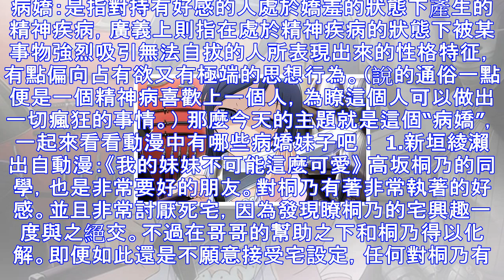盤點：十位動漫中的病嬌女角色，病嬌什麼的最可愛啦！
病嬌：是指對持有好感的人處於嬌羞的狀態下產生的精神疾病，廣義上則指在處於精神疾病的狀態下被某事物強烈吸引無法自拔的人所表現出來的性格特征，有點偏向占有欲又有極端的思想行為。（說的通俗一點便是一個精神病...